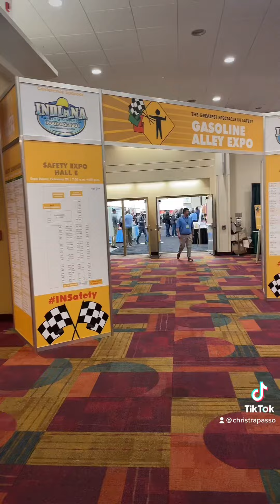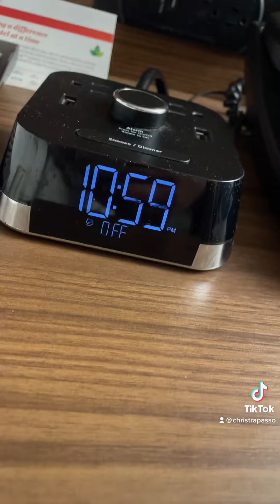March 1, 2023